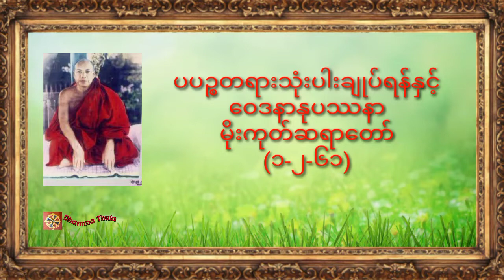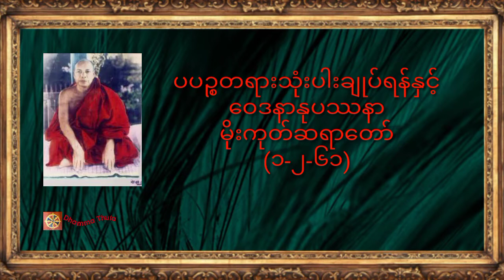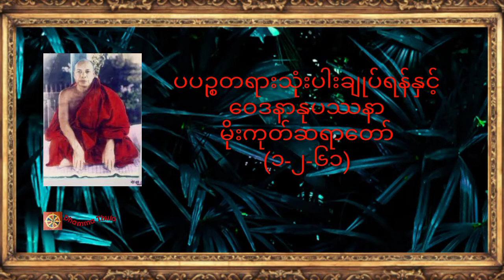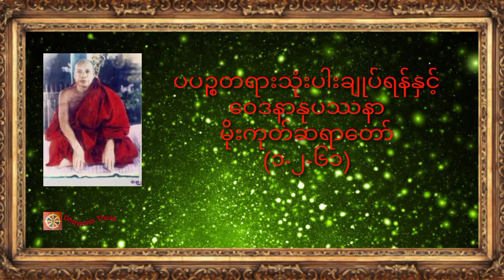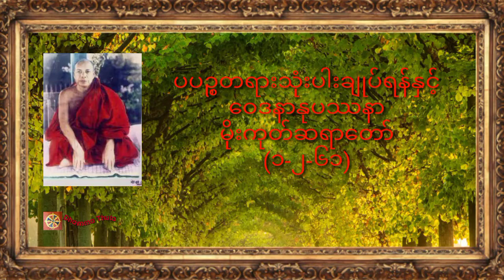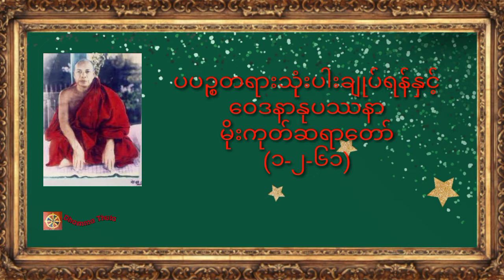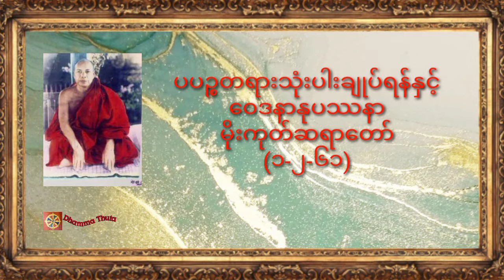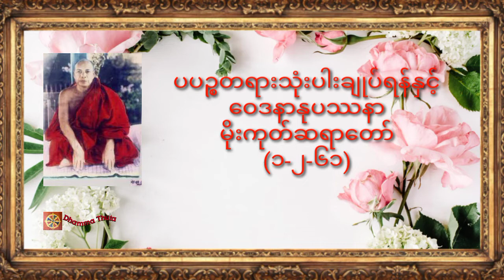ပပဉ္စတရားသုံးပါးချုပ်ရန်နှင့် ဝေဒနာနုပဿနာ ၊ မိုးကုတ်ဆရာတော်(၁-၂-၆၁)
♥️♥️♥️ကမ္ဘာလူသားများအားလုံး ဘေးရန်ကင်းကွာ
 ချမ်းသာကြပါစေ။